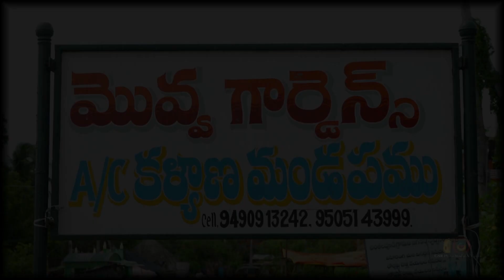Chaithrika Half Saree Ceremony || Gsr Studios 9885144659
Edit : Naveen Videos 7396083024